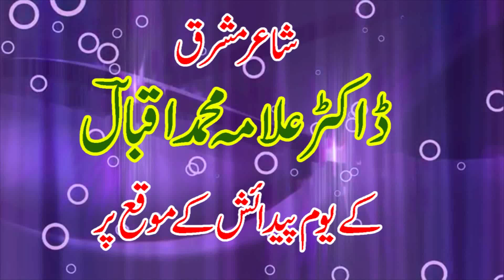Abdul Hannan Muztar | URDU DAY MUSHAYERA | CUTTACK